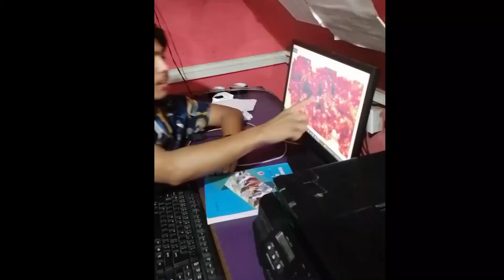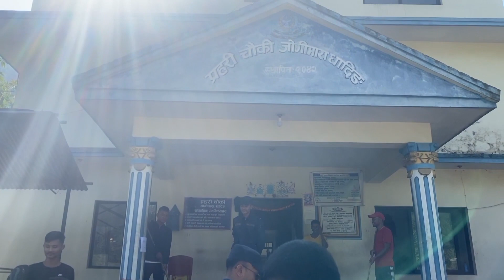Pre-preparation of problem which may happen during Madi Poliche election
this video is  onlyfor informations dont take seriolusly and education